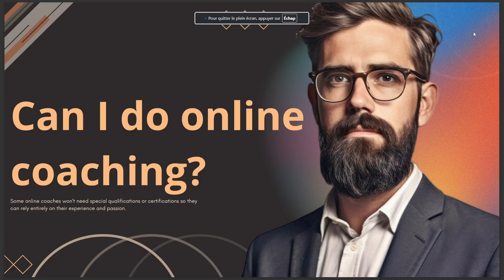CAN I DO ONLINE COACHING